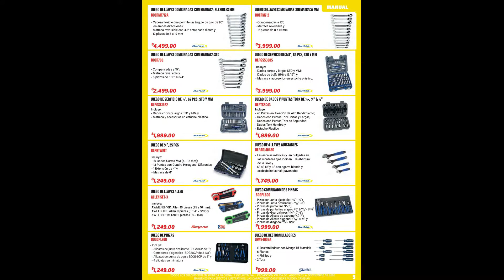PROMOCION SNAPON ULTIMO MES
EQUIPO Y HERRAMIENTAS